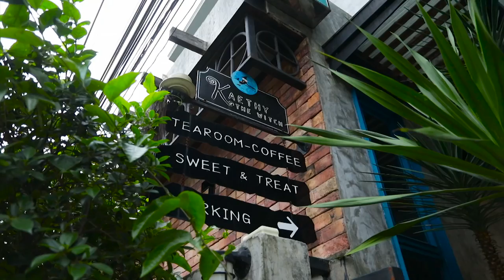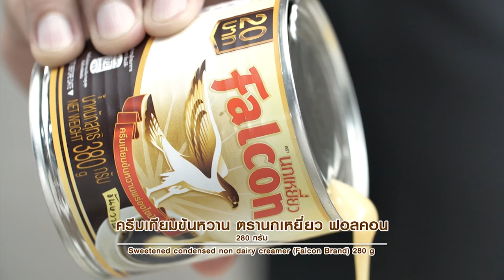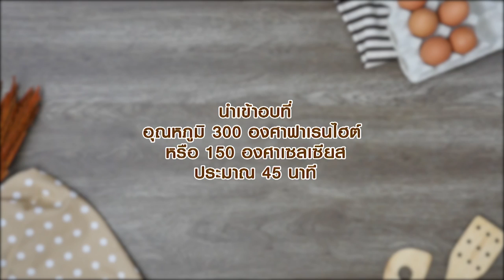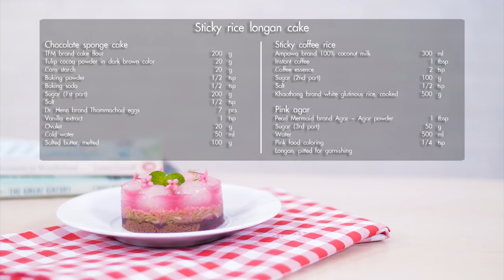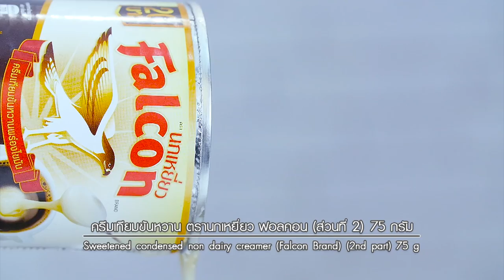"Vanilla crepe cake with strawberry blood sling shot" อดเปรี้ยวกินหวาน EP.43 | [HD] | อ. ยิ่งศักดิ์